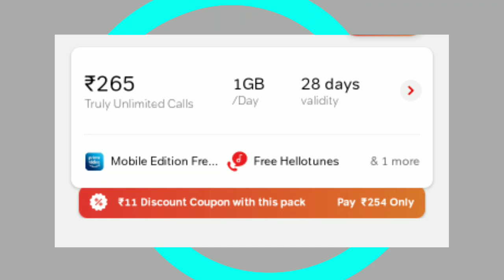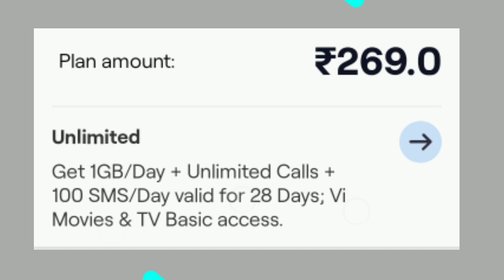Free sim port 2022 offer कितने दिन फ्री 2022 में Jio Airtel Vi Free port Offer 2022 me kaise hoga